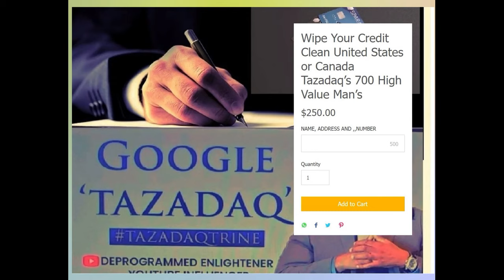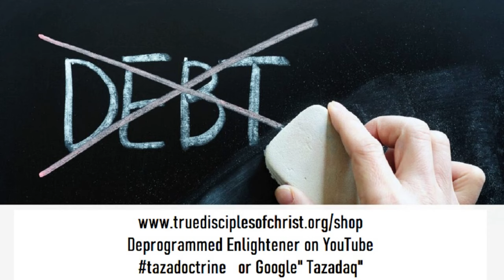Escape Debt: Unleashing the Power of Kahan Tazadaq's Book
Looking to escape debt? Tazadaq's book is the answer! This guide will teach you how to use Kahan Tazadaq's strategies to get out of debt and live a debt-free life.

Kahan Tazadaq's book is a wealth of information on how to get out of debt and live a debt-free life. In this video, we're sharing with you the steps you need to take to access this information and start living your best life free from debt!